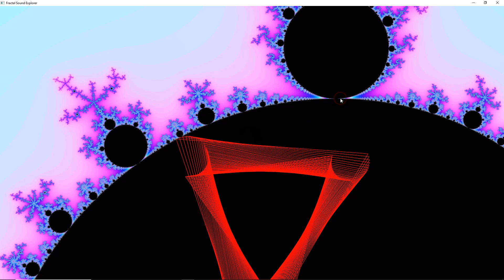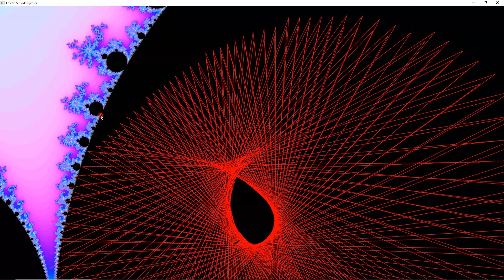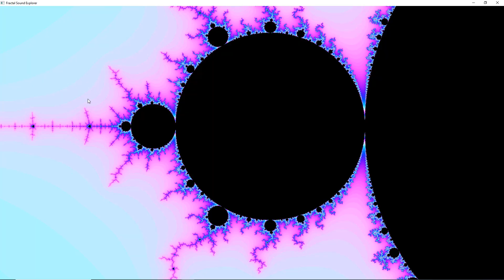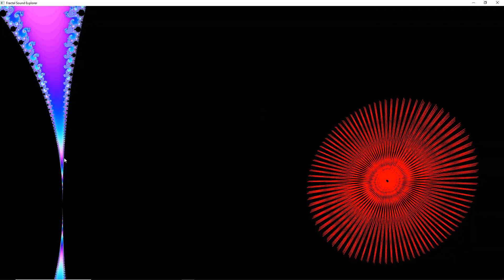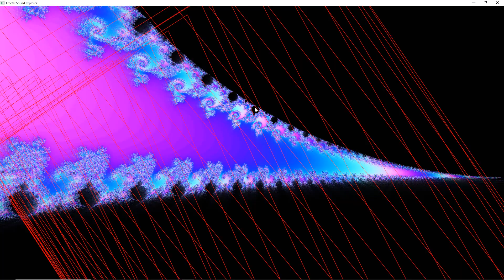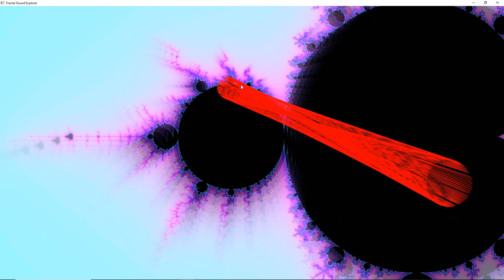Exploring the boundary of the Mandelbrot set orbits using FractalSoundExplorer.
Near the boundary you get nearly chaotic orbits. When you find a nice one you can "save" it as a Julia set where you can play around with that specific sound. It bails out way too soon so the Julia sets are not rendered very well, also near the boundary things get very bad looking, needs more iterations before bailing out.

Some of the funky orbits are a mixture of Mandelbrot dynamics and floating point errors.